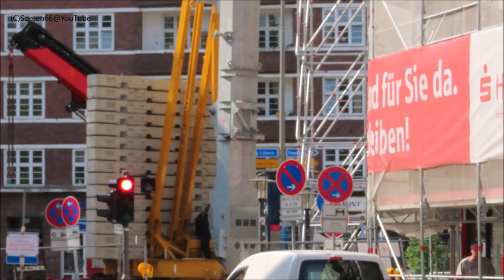Soeren66 - Demontage MANITOWOC POTAIN Hub 40-30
Demontage MANITOWOC POTAIN Hub 40-30